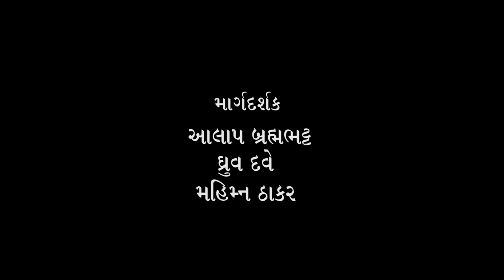(21) સુરેશ સોની સાથે ભદ્રાયુ વછરાજાનીનો સંવાદ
શ્રી સુરેશ સોનીએ સંકલ્પ કર્યો છે કે તેઓને પંચોતેર વર્ષ  થયા ત્યારથી તેઓ પોતાનું સેવા-કેમ્પસ છોડીને ક્યાંય બહાર જશે નહીં…
Bhadrayu Vachhrajani